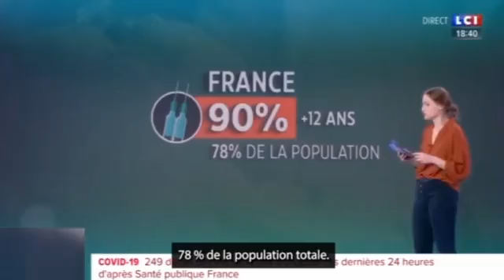Les pays les plus vaccinés sont les plus contaminés.. 🤔😏